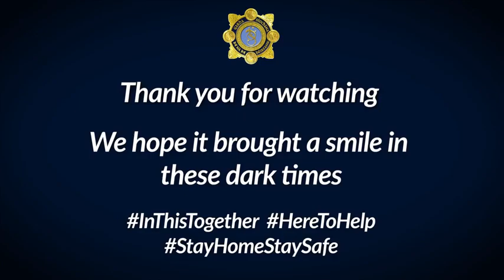JerusalemaChallenge by Garda Siochana in Ireland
Gardaí across Ireland answered the call to give the public a lift in  challenging times.
Irish police dancing